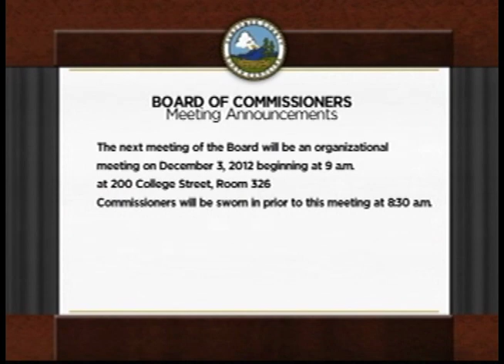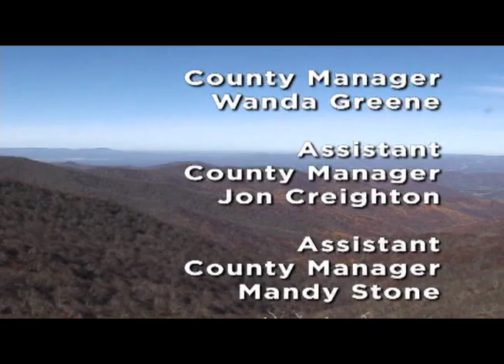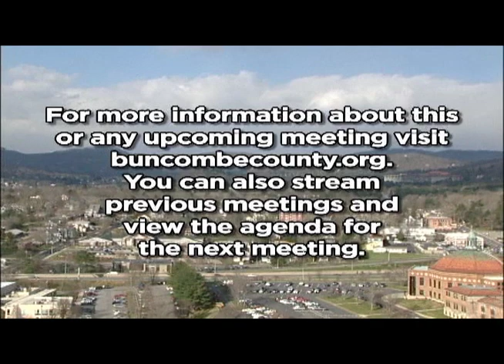Commissioners' Meeting - 11/20/2012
Regular meeting of the Buncombe County Board of Commissioners held on November 20, 2012

Agenda Topics:

Public Hearings
Economic Development Incentive for Linamar
Economic Development Incentive for Baldor Electric Company
Community Transportation Program Funding Application

Board Appointments
Western Highlands
Workforce Development
Economic Development Coalition

The next board meeting will be December 4, 2012 held in Room 326 at 200 College Street.
The new commissioners will be sworn in on Monday, December 3, 2012 at 8:30 with Organizational Meeting following.